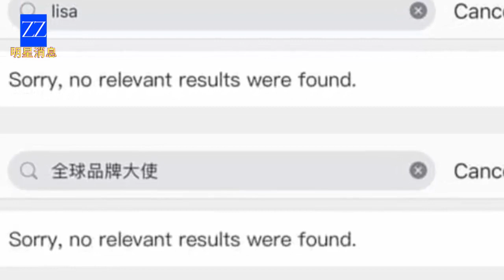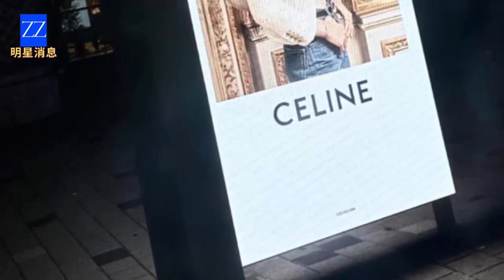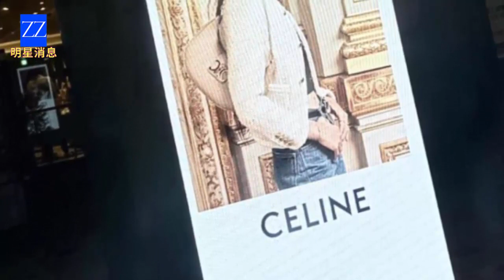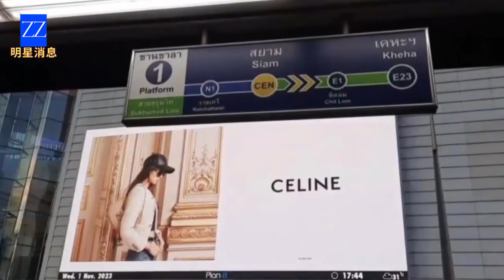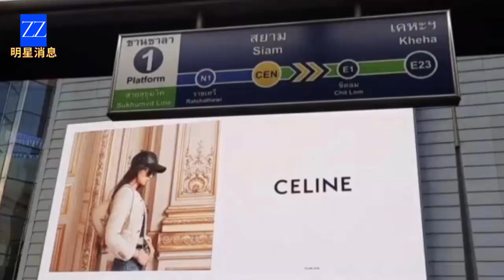Lisa (BLACKPINK), along with Frédéric Arnault (LVMH), Celine, Bvlgari, canceled their collaboration.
Lisa (BLACKPINK), along with Frédéric Arnault (LVMH), Celine, and Bvlgari, canceled their collaboration.
The suspicion that Lisa (BLACKPINK) is facing backlash in China is currently a hot topic on social media. Not only was her Weibo account deleted, but her images were also removed from the accounts of two brands she was endorsing, Celine and Bvlgari. Bvlgari's CEO even removed photos of Lisa from his personal Instagram. Additionally, there were rumors of the LVMH group, linked to her rumored boyfriend Frédéric Arnault, taking similar actions. However, fans quickly provided evidence that Celine had launched a new advertising campaign featuring Lisa in Thailand and South Korea starting on November 1. This suggests that the idol still has a contract with the brand and has not fallen out of favor, as previously reported. The details of the situation are continually evolving.